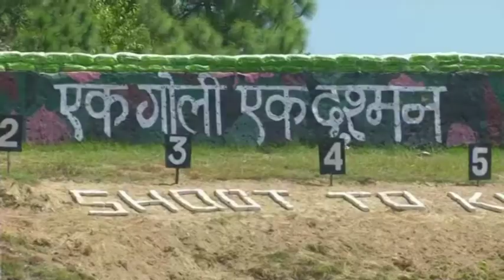US-Indian army soldiers hold joint military exercise in northernIndia